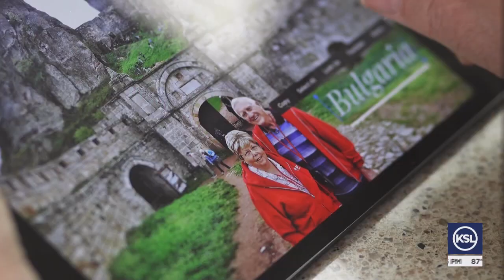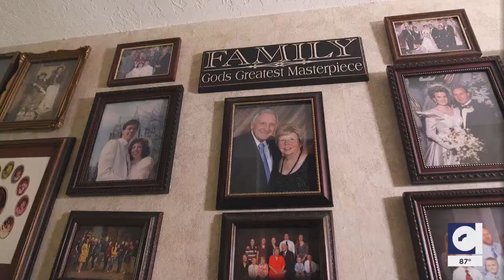Brain health: When memory issues should become cause for concern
June is Alzheimer’s & Brain Awareness Month. While subtle changes in our memory can be a normal sign of aging, some forgetfulness may signal it’s time to visit a doctor. Here’s how to tell the difference.